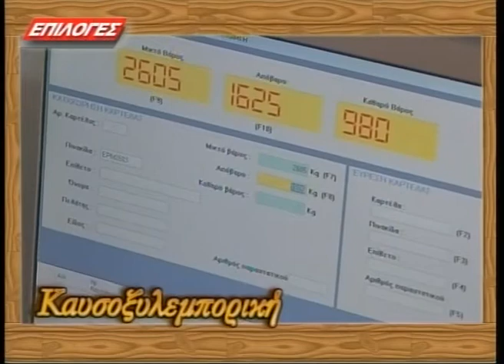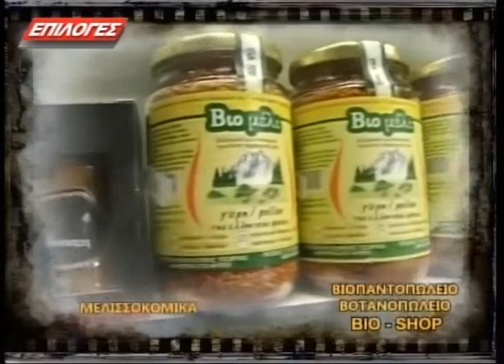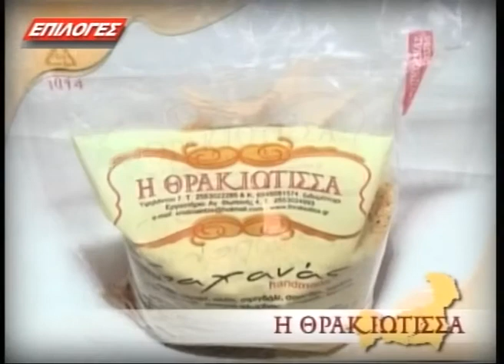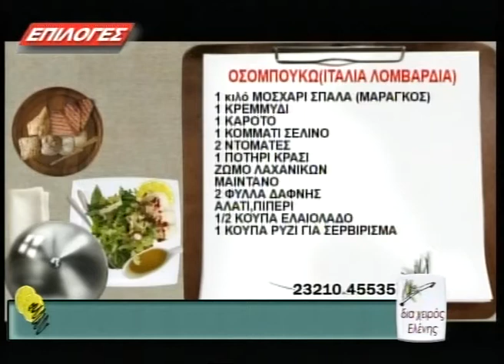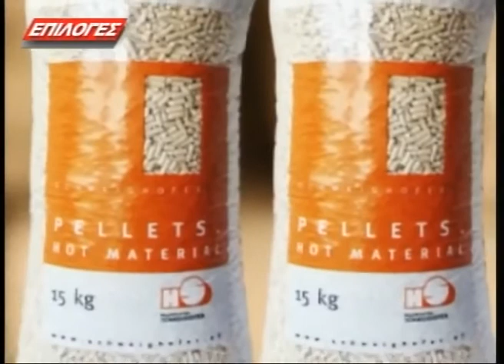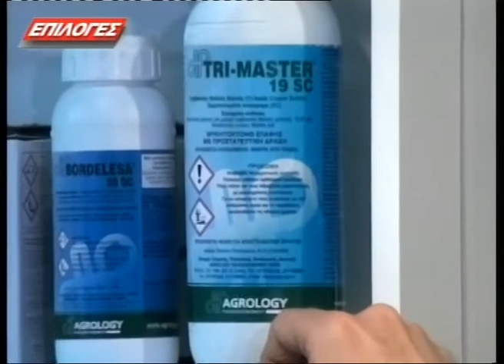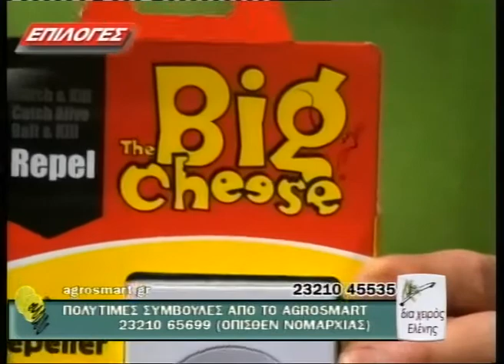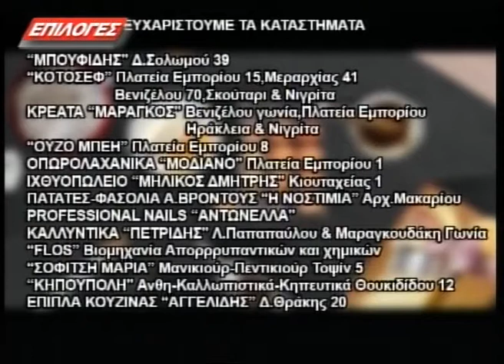ΔΙΑ ΧΕΙ9ΡΟΣ ΕΛΕΝΗΣ 21 11 16